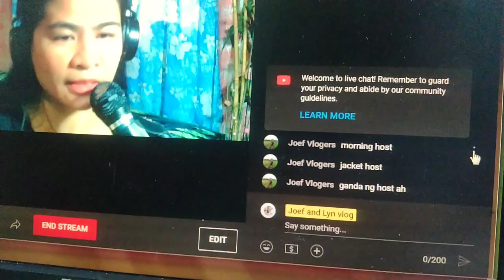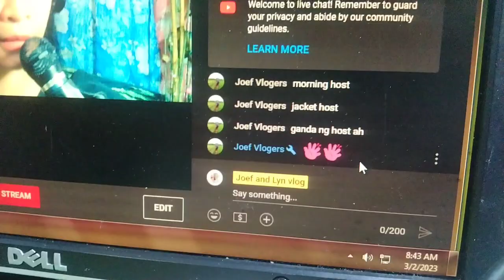How to Add managing moderator in youtube live stream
How to add managing moderator or jacket in youtube live stream.
Click 3 dot sa right side and chose add managing moderator. Then the name becomes color blue.
As a moderator, you'll help review and manage comments people leave on a video or the messages participants send during a stream's live chat.